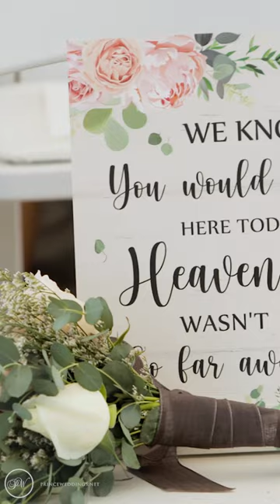Wilson Creek Winery | Savannah + Mason Wedding Reel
Wedding Venue
Wilson Creek Winery

Wedding Photography
𝗔𝗹𝗲𝘅 & 𝗝𝗮𝗻𝗮 𝗣𝗵𝗼𝘁𝗼𝗴𝗿𝗮𝗽𝗵𝘆

MB01OVKBPJDEQOI